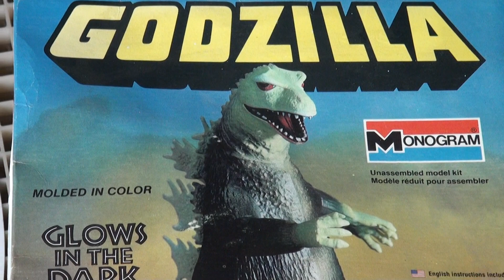Garage search (2)